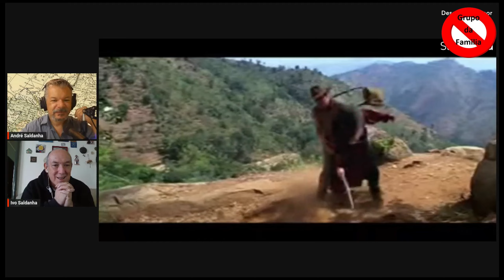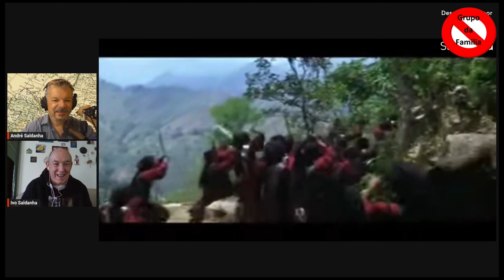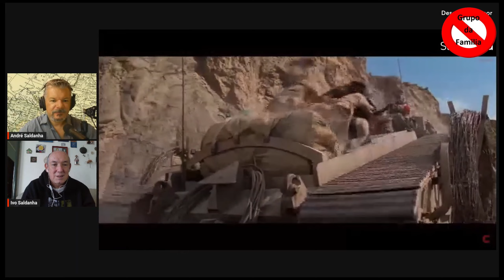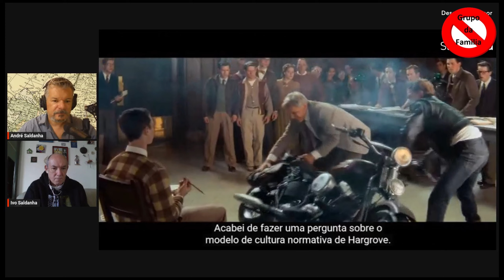Ep. 149 – Indiana Jones Vai se Aposentar SEM SPOILERS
No Episódio dessa semana vamos falar de mais uma vítima da reforma da previdência: Professor-Doutor Indiana Jones que tem se ver em mais uma aventura antes de tirar o chapéu. Aproveitamos para fazer uma balanço dos filmes dessa série mas sem dar Spoilers do último lançamento: Indiana Jones e a Relíquia do Destino (Título Original:  Indiana Jones and the Dial of Destiny).
Um review do bem, uma análise, necessária já que tem muita gente “carente” ou mau-resolvida na vidinha que está tirando o filme para aliviar as suas frustrações pessoais.

Quer escutar esse episódio no seu agregador preferido de Podcasts?

0:00:00 Intro
0:03:19 A rua alagou ?
0:04:53 Quem é o Indiana Jones ?
0:12:36 Origem literaria
0:18:24 As varias eras da Ficção
0:26:31 Reino da Caveira de Cristal
0:33:11 Melhores Momentos
0:34:56 Indy duelo no Mercado
0:36:42 2 Contra 1
0:38:58 3 por 1
0:40:03 Lutas em Meios de Transporte
0:40:58 Marcos Brody
0:43:35 Sean Connery Dr.Jones
0:44:40 Saia da Biblioteca
0:45:51 Trailer do Ulltimo Filme
1:11:20 Banana Podre
1:23:36 AI a Polemica!